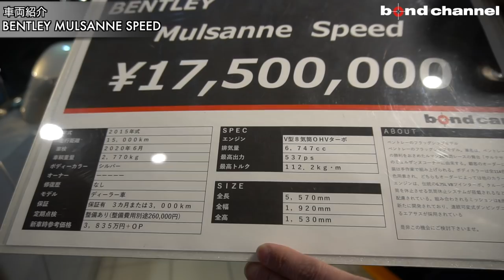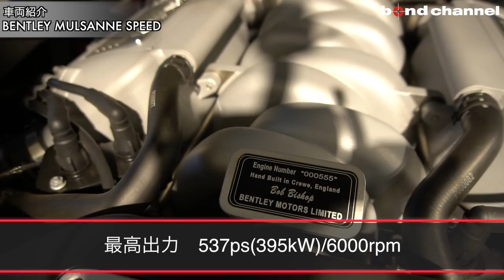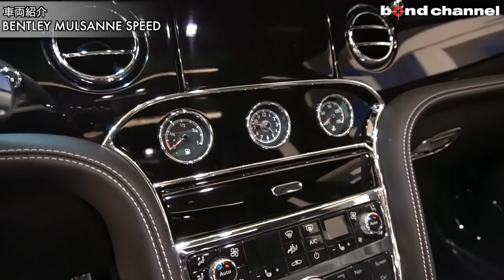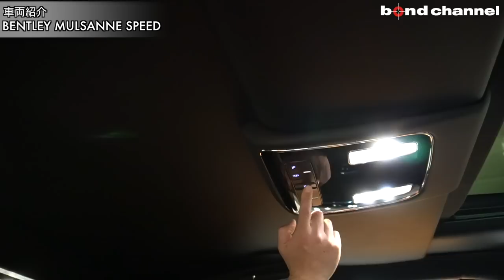【bond cars Tokyo】完璧なまでの作り込み Bentley Mulsanne Speed【車両紹介】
ボンドカーズ東京より車両紹介の動画です。
グレード BENTLEY　ミュルザンヌ　スピード
型式 ABA-BBCZM
ハンドル 左
カラー シルバー
保証 あり
修復歴 なし

〒145-0064
東京都大田区上池台1-20-8
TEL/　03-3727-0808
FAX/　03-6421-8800